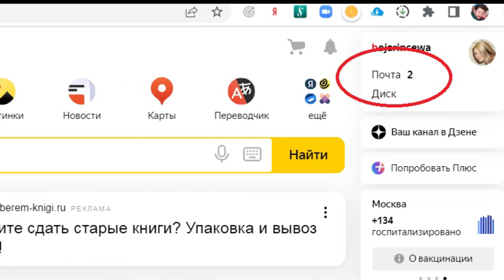Спам и Яндекс. То, о чем нужно всегда помнить.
Использованы:
Людвиг ван Бетховен "Allegretto" и "Туман" группы "Сектор Газа" в исполнении дуэта "Just Play"

Поддержка канала: 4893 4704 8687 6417 Visa